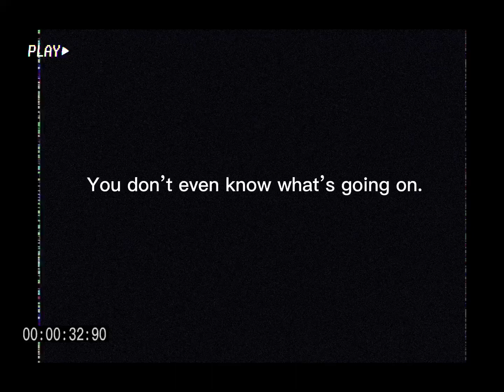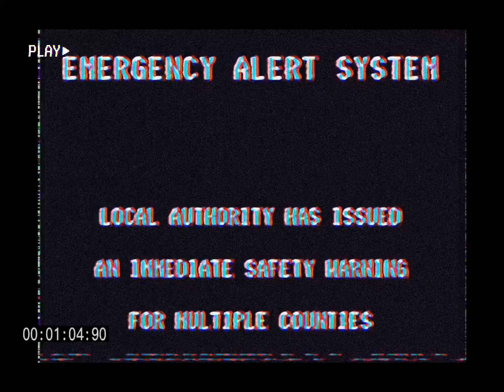Knock knock, who’s there.AVI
Do not open the door. Hell is on the other side. You will face consequences

Note: I do not own most of these images. Most of the images you see are from the following: Mandela Catalog , and Fnaf V.H.S Series.

Whatever you do. Do not call 911 for an open hell scene

DØ ÑØT. NO MATTER HØW FRÅÑTÏC THEY SOUND.